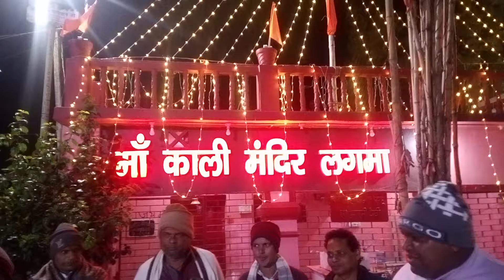जमुई का लगमा गांव आज राममय हो गया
जमुई का लगमा गांव आज राममय हो गया जमुई jamuijila न्यूज़ #2024 आवाज जमुई